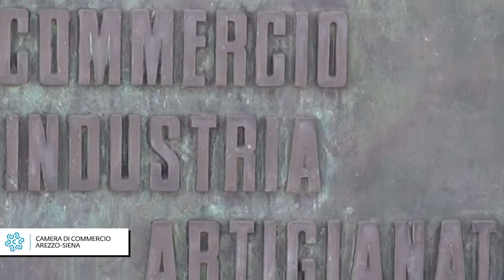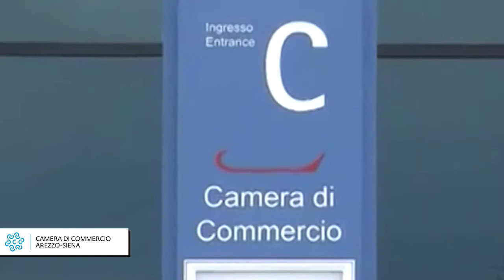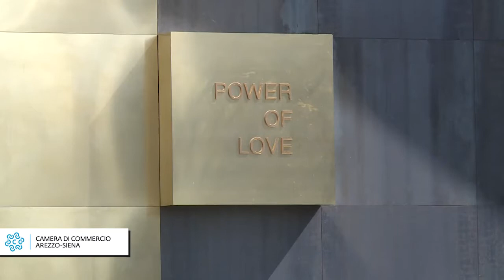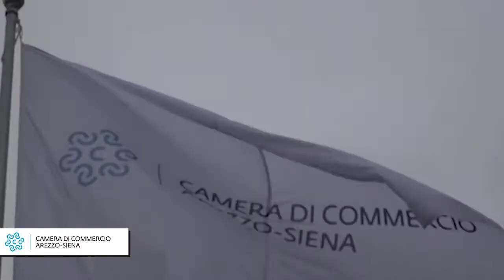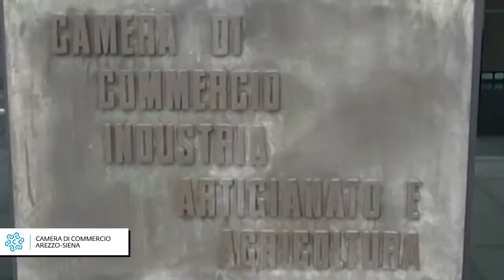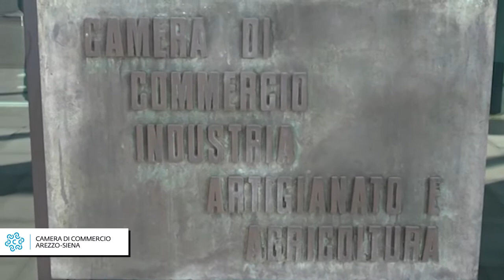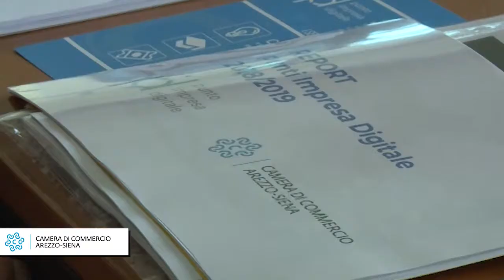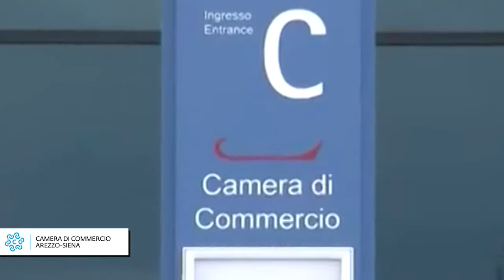Camera di Commercio di Arezzo e Siena stila il bilancio del 2020- "Noi sempre vicini alle aziende"